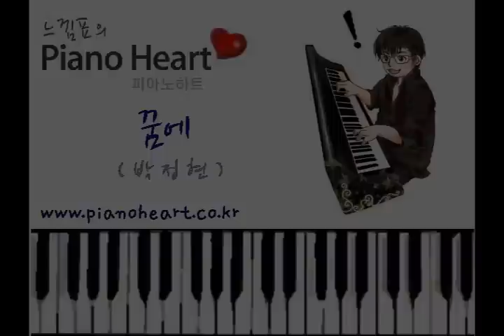박정현(Lena Park) - 꿈에 (In Dream) piano cover,RD-700NX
안녕하세요.
피아노악보 전문 사이트 피아노하트에서
2013년 4월 13일에 출시한 악보는
박정현의 '꿈에' 입니다.

악보가 필요하신 분들은 에서 구하실 수 있습니다.

*, 피아노하트에서는 성인 피아노 레슨과
피아노 악보 제작및 편곡을 하고 있습니다.
레슨을 원하시는 분은 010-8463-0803 으로 문의 바라며,^^
악보를 원하시는 분은 에서 구하실 수 있습니다.
또한 악보 업데이트는 트위터나 페이스북 @pianoheart 에 팔로우 하시면
악보가 업데이트 될때마다 새 소식을 받아 보실 수 있습니다.^^ *. If you don't know Korean Language, please check English Guide.